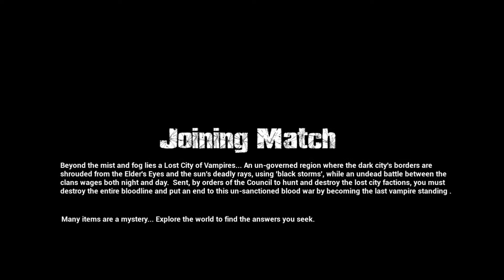OH GOSH ITS HAPPENING AGAIN! VAMP-NITE? || LOST CITY OF VAMPIRES|| Letsplay/walkthrough